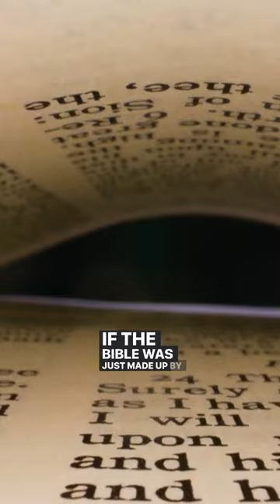This PROPHECY Proves The Bible 🤯